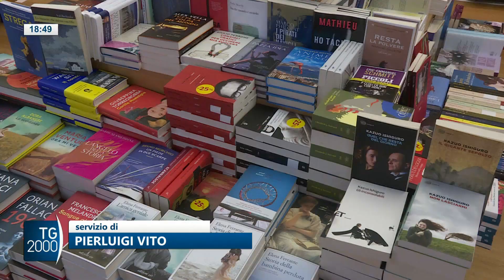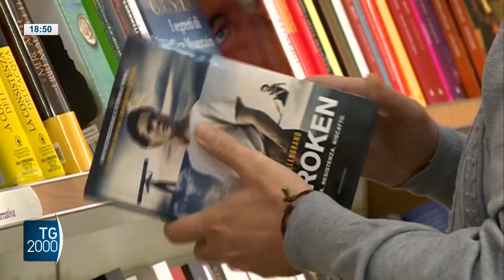Libri, Istat: cresce offerta calano i lettori. Si preferisce il cartaceo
Calano i lettori italiani. Quei pochi che ancora si dilettano con i libri preferiscono comunque la versione cartacea a quella digitale. Il servizio di Pierluigi Vito.